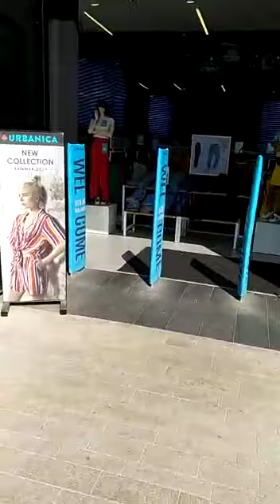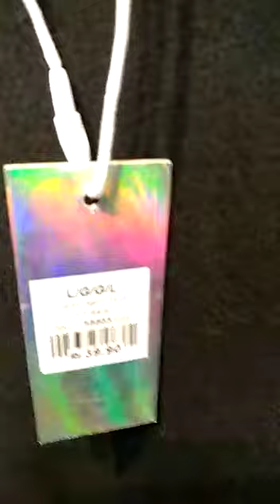Гуляем/БИГ/Шоппинг/поездки/путешествия/отдых/покупки/подарки/Израиль/торговый_центр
Привет всем.
А мы гуляем в огромном торговом центре
Спасибо всем за дружбу!
Светлана
Жанна

Моя литературная страничка стихи и кое что из прозы

Моя литературная страничка на Проза.ру небольшая часть моих произведений

Мой персональный сайт - Пассифлора и другое..